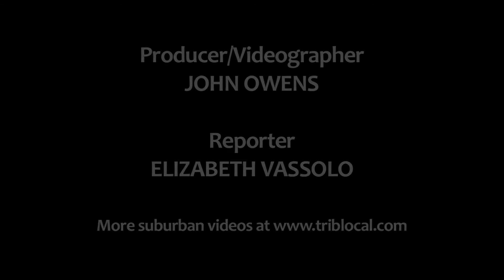Flying with the Chicago Fire Kite Team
TribLocal staff reporter Elizabeth Vassolo meets up with the Chicago Fire Kite Team during a demonstration at the Chicago Botanic Garden. This professional group has won a number of national competitions during its 24-year history.